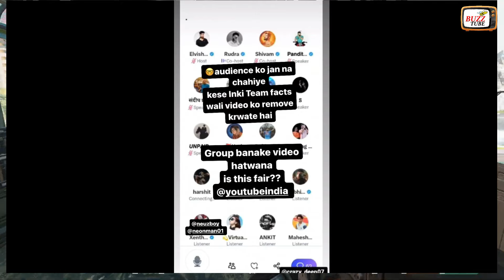Crazy Deep Vs Elvish Yadav's Friends -Love Kataria and Arichit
Dosto aaj ke is video me maine baat ki hai ke jaisa ke aap sab ko pata hi hai ke crazydeep aaye din elvish yadav ko roast karte rahte hai and unke upar video laate rahte hai. Ab unka jhamaela elvish yadav ke friends ke saath hua hai like love kataria,